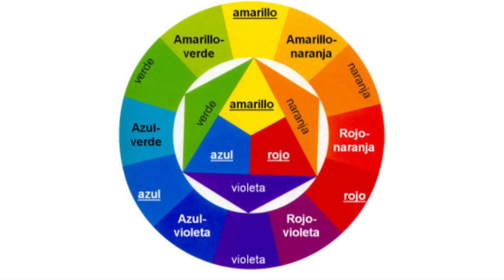Activa Mujer 108 Disimular Imperfecciones en el cutis Parte 1